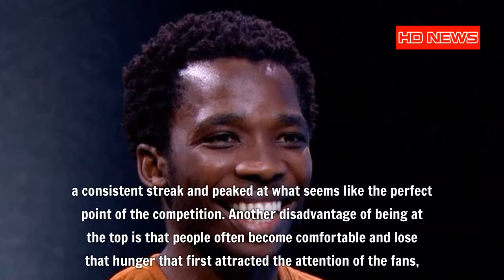Luyolo Yiba predicted to win IdolsSA season 15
Luyolo Yiba predicted to win IdolsSA season 15 - We have finally reached the top three of Idols SA Season 15 and, although it is impossible to predict who might be crowned the winner, Luyolo Yiba might just win this one.